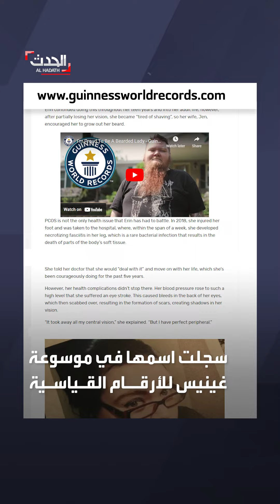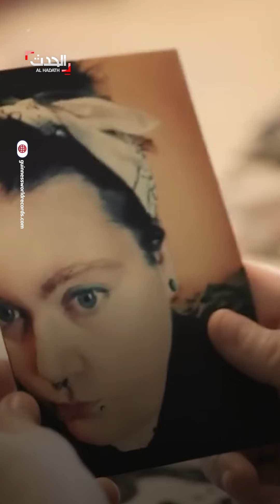سيدة أميركية تدخل موسوعة "غينيس" كصاحبة أطول لحية نسائية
لديها أطول لحية نسائية في العالم.. الأميركية إيرين_هانيكوت تسجل اسمها في موسوعة "غينيس" بعد أن توقفت عن حلاقة لحيتها قبل عامين ليصل طولها إلى 30 سم
لمعرفة أحدث المستجدات.. عبر البث المباشر من هنا ⤵
وبإمكانكم متابعة الحدث على منصات التواصل